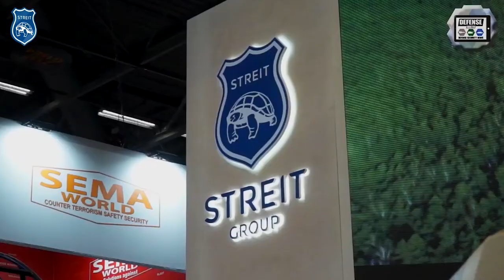STREIT Group at MILIPOL 2019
MILIPOL-2019 | STREIT Group presents its full range of combat armored vehicles at Paris
Courtesy: DefenseWebTV